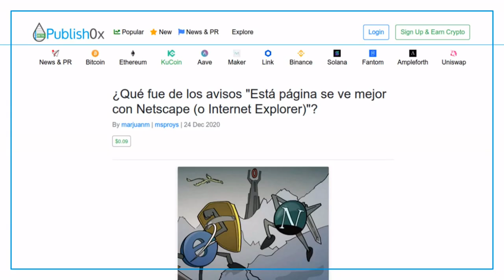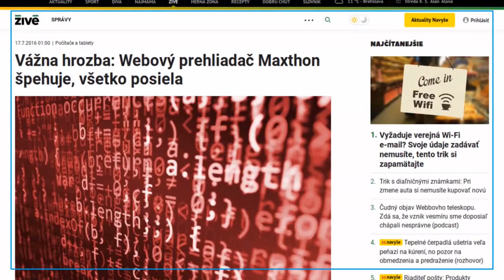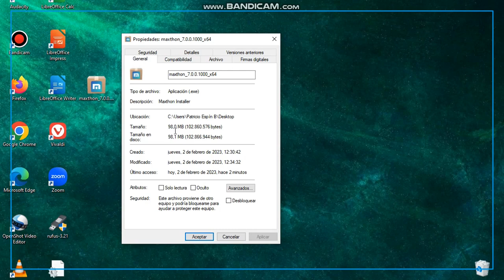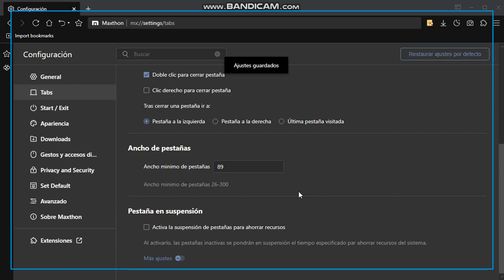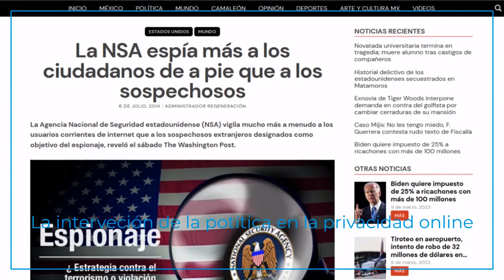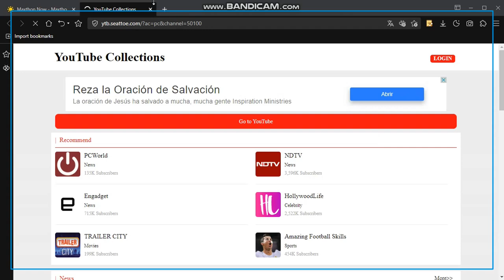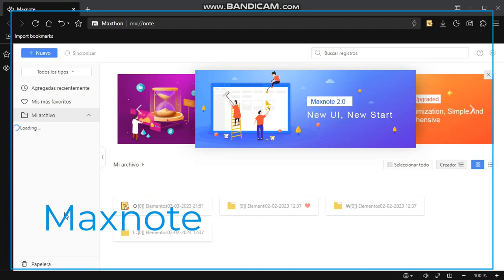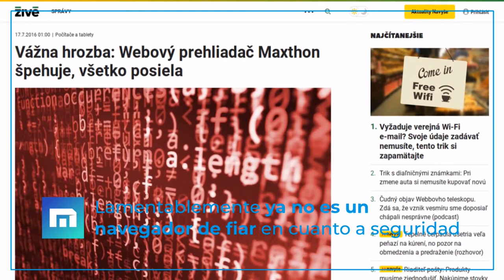Maxthon 6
Tras un envió de datos a China, Maxthon paso a la infamia como uno de los peores navegadores de todos los tiempos. Pero ya han pasado varios años, y en este vídeo te explico mi parte de mi experiencia con este navegador.

CLASIFICACIÓN B: Bajo supervisión. (sin restricción de edad).

Programa de software propiedad de Maxthon Asia Ltd.. Todos los derechos a sus respectivos desarrolladores.

Float.
Música de Emily A. Sprague. Todos los derechos a sus respectivos autores.

Marianas.
Música de Quincas Moreira. Todos los derechos a sus respectivos autores.